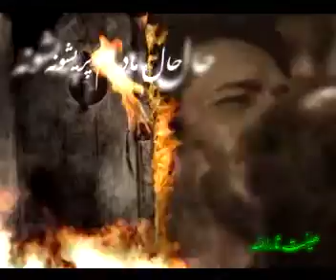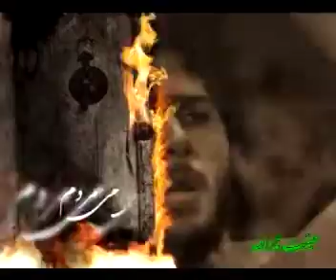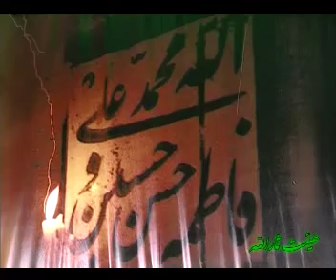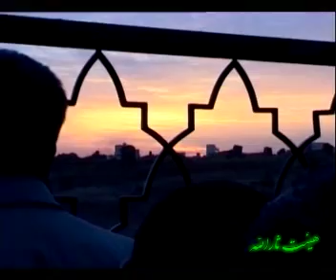حاج محمود کریمی - زمینه (کاش می‌مردم، نمی‌دیدم حال مادرم پریشونه)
اين قطعه مربوط به دومین شب مراسم عزاداری شهادت حضرت زهرا (سلام‌الله‌علیها) در سال ۱۳۹۲ مى‌باشد كه در هیأت ثارالله (عليه‌السّلام) اجرا شده است.

براى دسترسى به آثار حاج محمود کریمی، می‌توانید به پايگاه اطلاع‌رسانی فطرس مراجعه نمایید.

متن شعر:

کاش می‌مردم، نمی‌دیدم حال مادرم پریشونه
کاش می‌مردم، نمی‌دیدم چادری که غرق در خونه
کاش می‌مردم، نمی‌دیدم چشایی که غرق بارونه

دیدن اون سیلی شکست، توو کوچه‌ها پشت منو
غصّه‌ی کوچه به‌خدا کشته منو

روزا کنار بسترش، خیره به دیوار می‌شدم
شبا دور از چشم همه، زار میزدم

عمریه کوه دردو، توی دلم می‌بردم
روزی هزارو یک‌بار می‌مردم

کسی توی شهر خودش، غریب مردم نمی‌شه
کسی توو راه خونه‌شون، گم نمی‌شه

تموم شهر از یه‌نفر، محاله که خسته بشه
محاله که راه یه زن بسته بشه

غروب سرد کوچه، هوا چه بارونی بود
ردّ پامون تا خونه، خونی بود

کاش می‌مردم، نمی‌دیدم آتیش توی نفس‌هاشو
کاش می‌مردم، نمی‌دیدم شراره‌ی درد زخماشو
کاش می‌مردم، نمی‌دیدم کبودی زیر چشماشو

اونی که بین کوچه بود، راهی برامون نمی‌ذاشت
هرکاری کردم نزنه، فایده نداشت

خون‌شو با چشم خودم به ‌روی دیوار می‌دیدم
یه سیلی زد امّا منم تار می‌دیدم

منم شبیه مادر دیگه چشام نمی‌دید
دستای هر دوتامون می‌لرزید

کاش می‌مردم، نمی‌دیدم چشایی که لاله می‌باره
کاش می‌مردم، نمی‌دیدم رّد خونی که رو دیواره
کاش می‌مردم، نمی‌دیدم روی خاکا مونده گوشواره